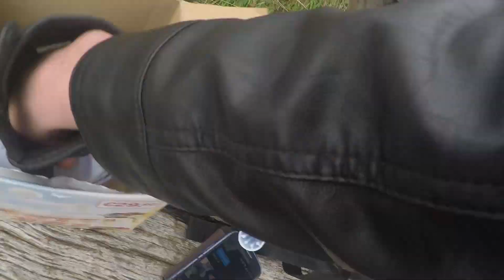appeltje eitje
we gaan eens kijken hoe gul ze in ons dorpje nou eigelijk zijn?
we gaan op pad met ieder een ei en we kijken we wat we er voor krijgen. zo duur mogelijke producten binnen halen natuurlijk. appeltje eitje toch?

De Creazender is een kanaal dat zich specialiseert in vier basis gedeelte:
stunts: vliegen,glijden, vallen etc. noem maar op, (doe dit thuis niet na).
games: gta, skyrim, assasin , minecraft, etc..
films: humor, films, series etc..
koken met maumau: alles dat met eten te maken heeft.

De Creazender is een vertakking van social creative cloud, scc is  een talenten gebouw dat jongeren toegang geeft tot bepaalde middelen om zo hun creativiteit te ontplooien en deze voor hen zelf en anderen in praktijk uit te voeren.